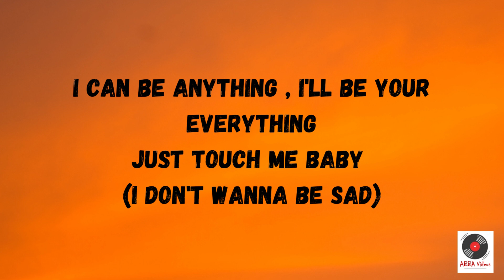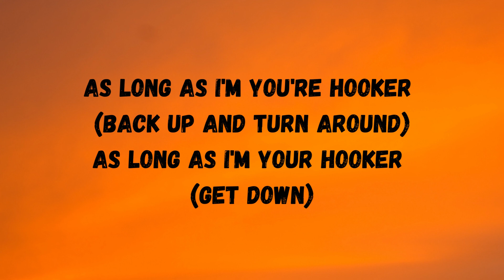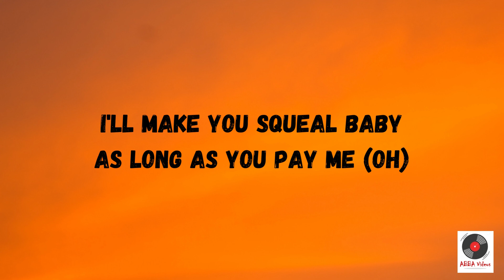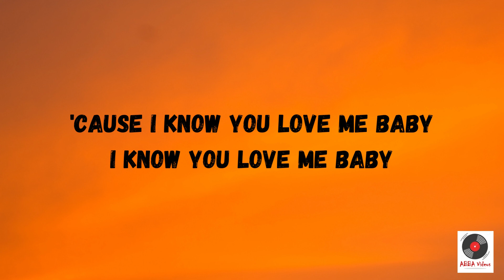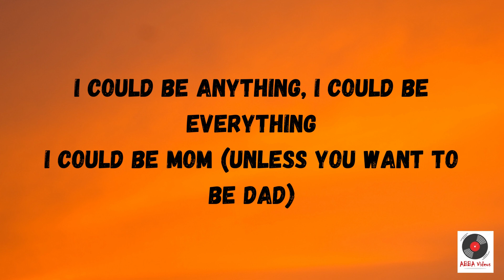Government Hooker - Lady Gaga Lyrics Video